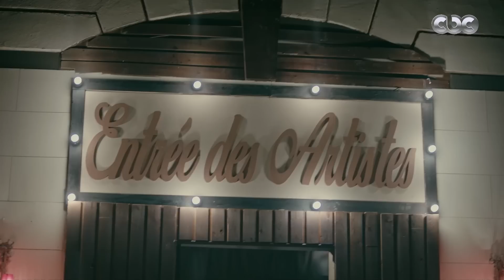نجيب الريحاني واستيفان روستي بدل ما يدخلوا يتفرجوا على المسرحية طلعوا يشتغلوا كومبارس وبهدلوا الدنيا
مسلسل الضاحك الباكي | نجيب الريحاني واستيفان روستي بدل ما يدخلوا يتفرجوا على المسرحية طلعوا يشتغلوا كومبارس وبهدلوا الدنيا